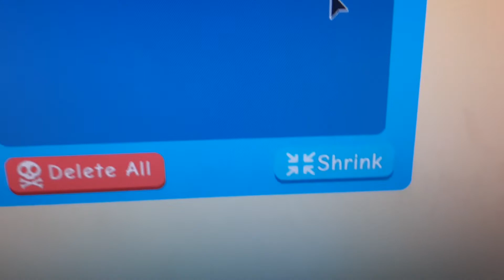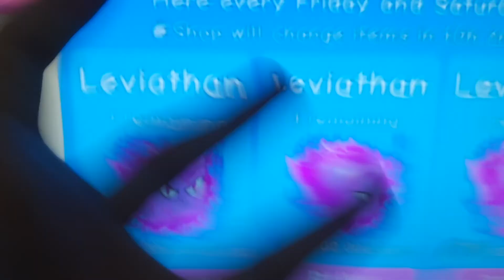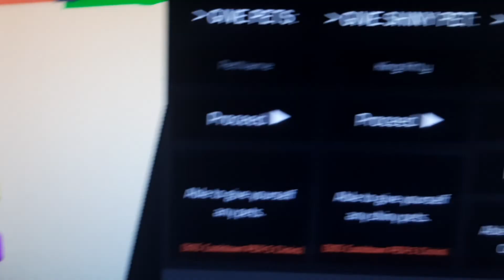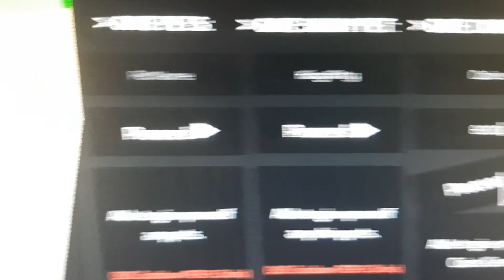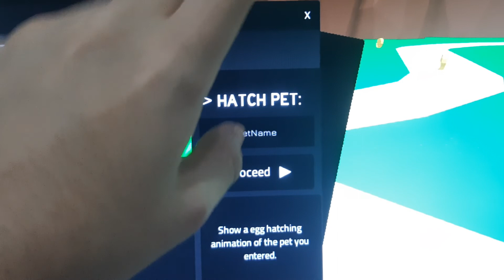ACHEI O MELHOR BGS PET TEST!!👌🔥..Continuação Do Video.